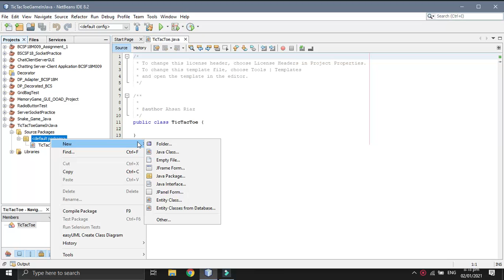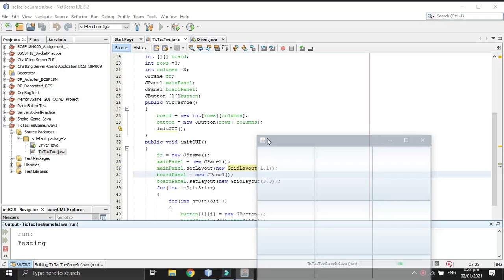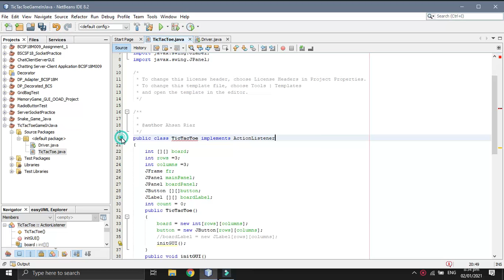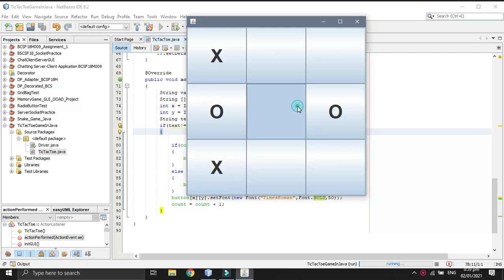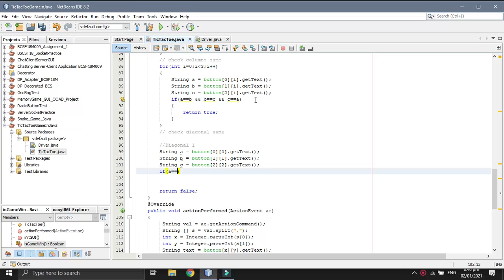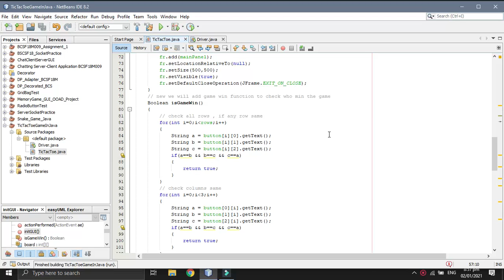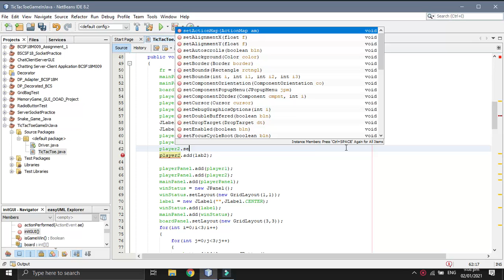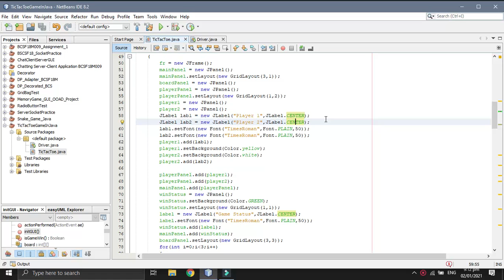How to-Create-a-Tic Tac Toe-Game-in-Java - NetBeans -Java-GUI-Netbeans-Projects - Tic Tac Toe - Java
Details:
How to - Create - Make - Tic Tac Toe - Game - in - Java - GUI - Code - NetBeans - Projects - Games